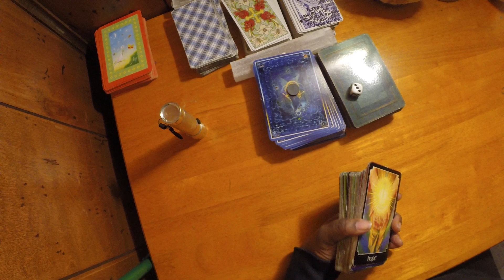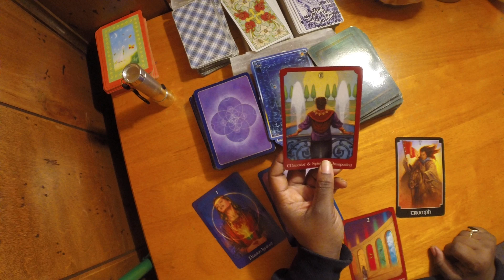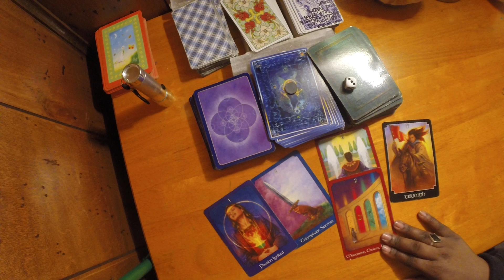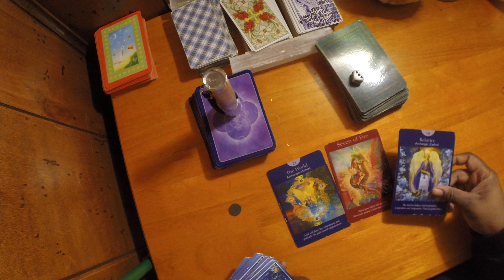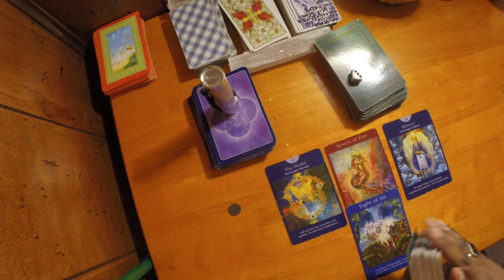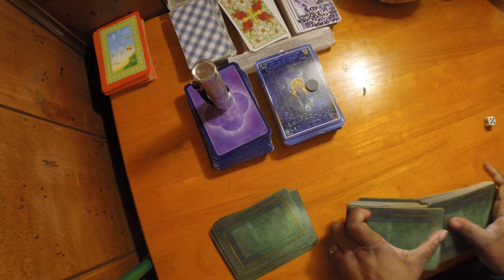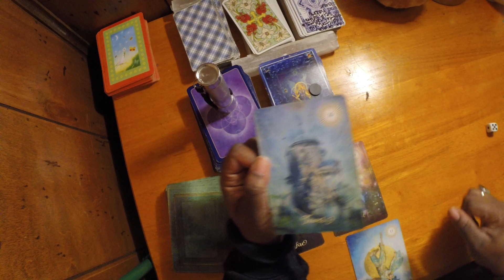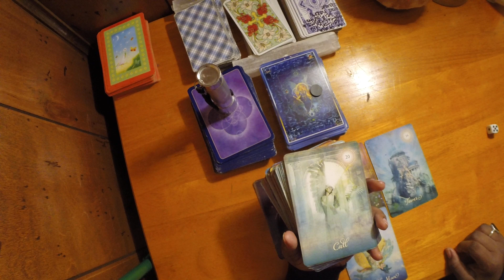Do They Miss Me? Pick a Card Tarot Reading.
Time Stamps:

➡️ Deck 1: 1:00
➡️ Deck 2: 5:40
➡️ Deck 3: 12:00

Prices:

All readings are pre-recorded except the hour long one. No refunds unless you have not received you reading yet. Prices subject to change.

12 Month Forecast: $120

1 Question: $10
Love: $33.33
Career: $33.33
General:$50 (Includes abbreviated Love and Financial Reading)
1 Hour:$70

Rider Waite:

Psychic Tarot:

The Good Tarot:

After Tarot:

The Answer is Simple Oracle:

Ms. Cleo's Tarot:

Romance Angels:

Whispers of Love:

Angel Answers Oracle:

Angel Tarot:

👉🏾👉🏾👉🏾Crystals, Oils, Etc.👈🏾👈🏾👈🏾

A Crystal Affair LLC

InstantGo:
MysticSeerTarot111

 Supporting my channel in these ways helps me stay motivated to make more videos.

Please remember these are general readings and will not resonate with everyone.  The roles can be reversed in these readings. I am not responsible for any action you may take involving this reading.